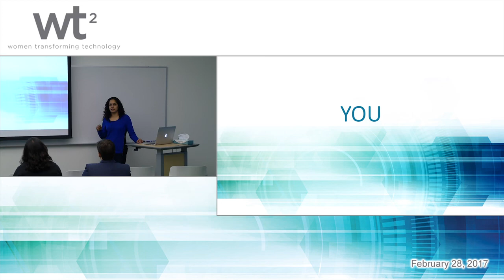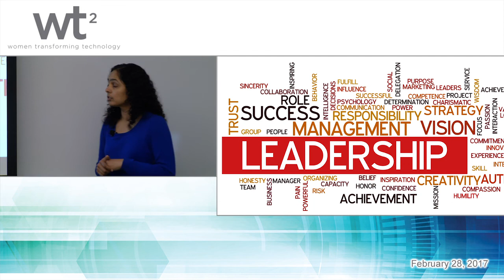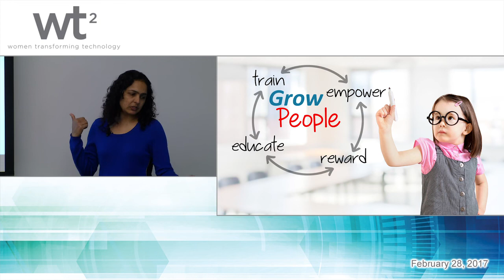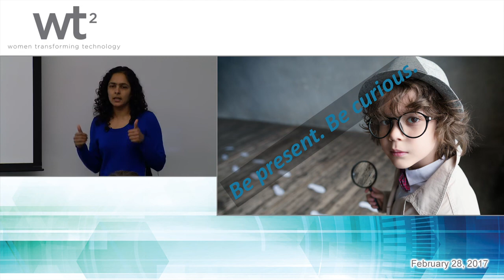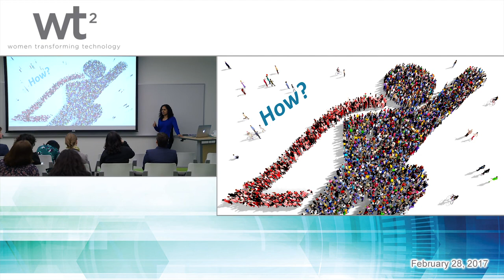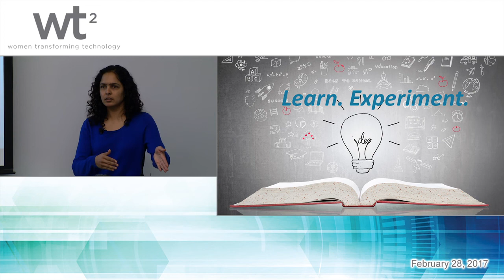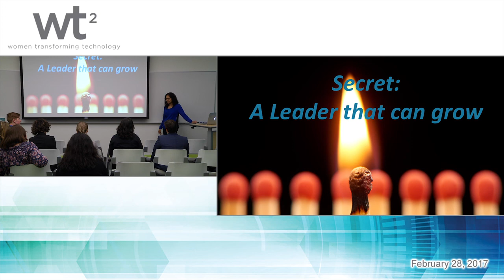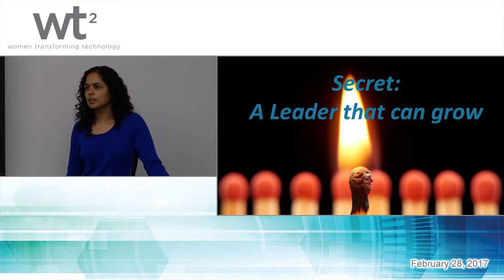02 2017 02 VMware Women Transforming Technology Madhura Dudhgaonkar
2017 Women Transforming Technology Conference held at the VMware Campus February 28 2017.

Session information:
Emerging Leadership Track
How to Pursue a Successful Career in Leadership
Madhura Dudhgaonkar, Engineering Leader: Data and Machine Learning Products, Workday Inc.